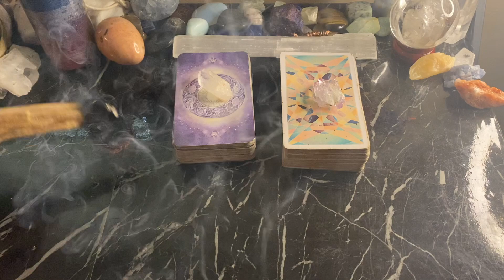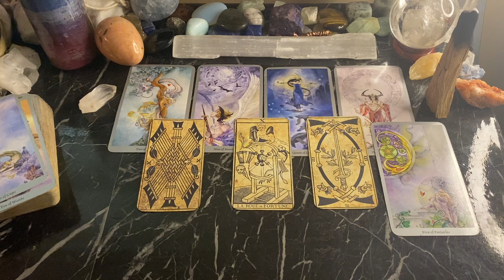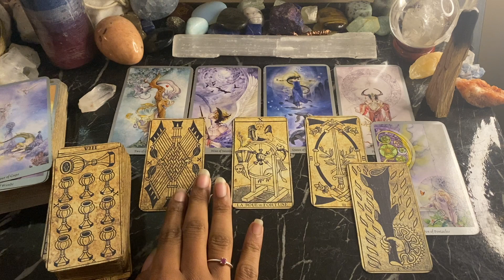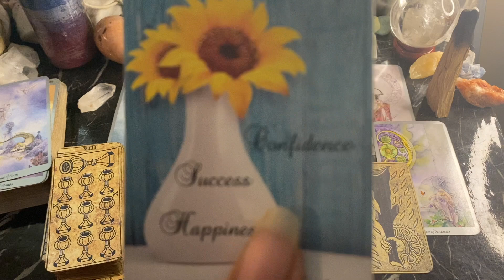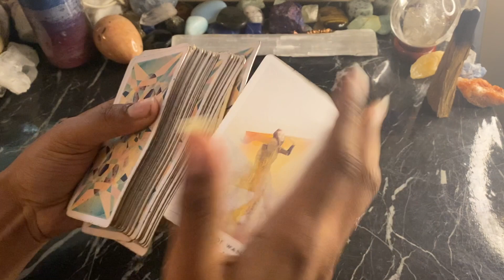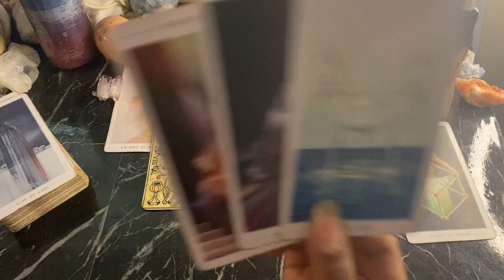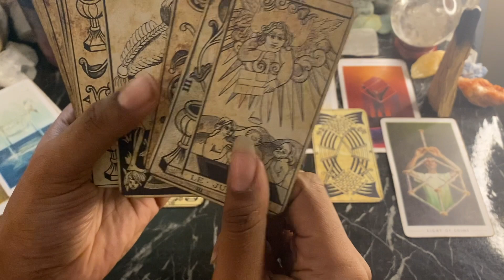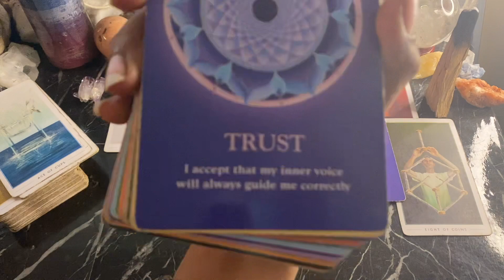🔮 Tarot Read-Along 🔮 An important message from your Intuition | Pick a card 🦋 Tarot Reading